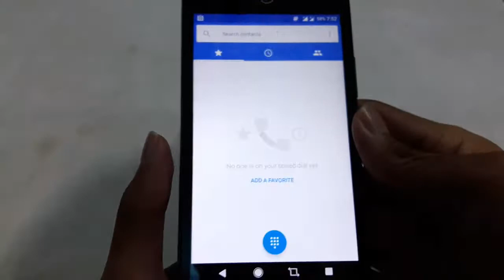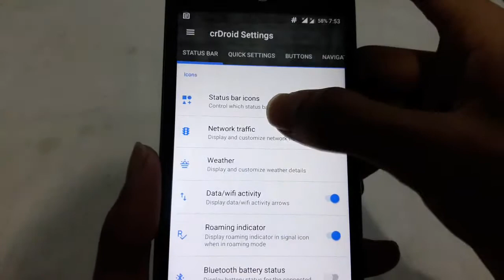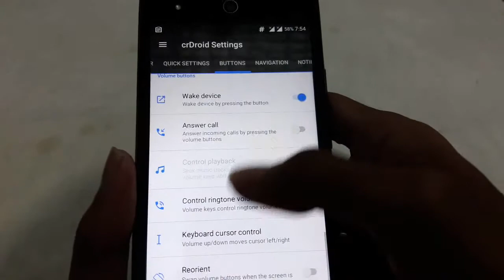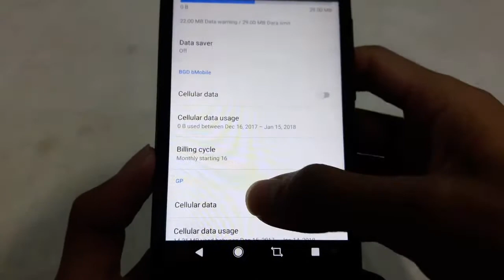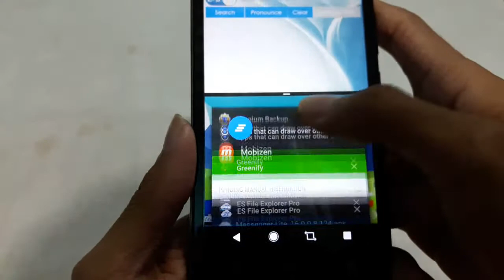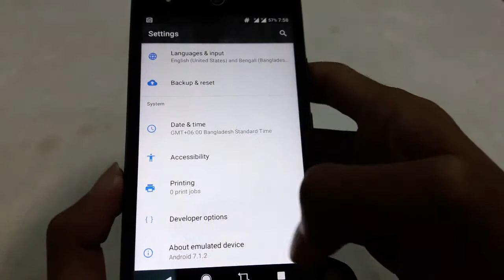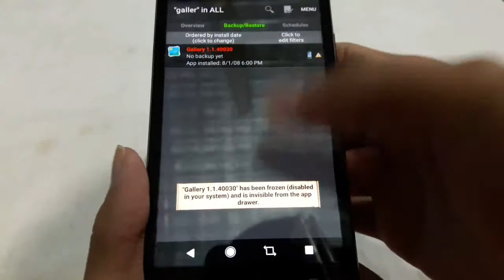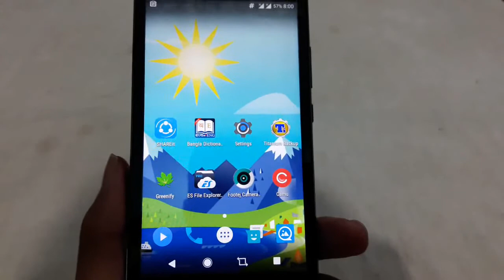Android 7.1.2 Nougat-Cr Droid ROM Review for Symphony i10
This is Cr Droid ROM Review for Symphony i10. The ROM is very fast & smooth. Android version is 7.1.2 Nougat. Cr Droid ROM has tons of customisation option. So, check it out.